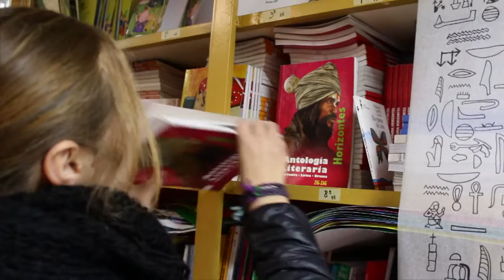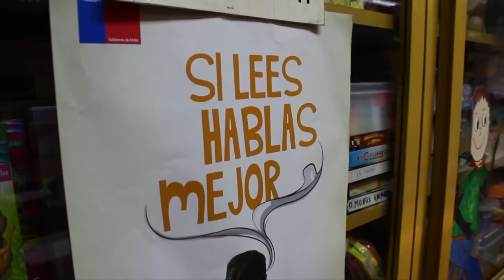Biblioteca Escolar CRA - Escuela Pablo Neruda